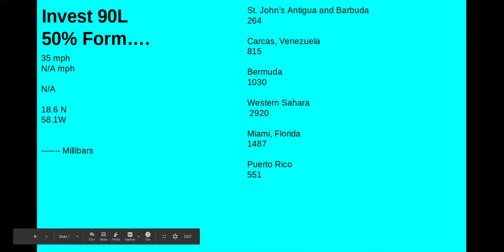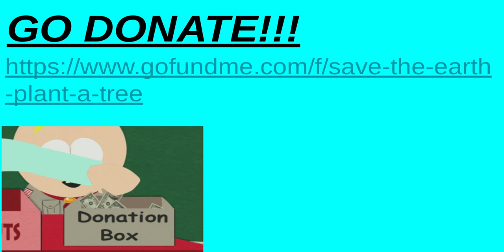INVEST 90L, SUPPOSED TO FORM!!!! GO DONATE!!!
Kalmaegi has made Landfall!!!